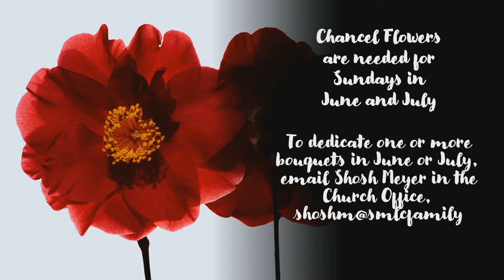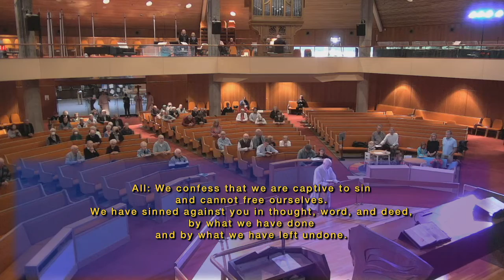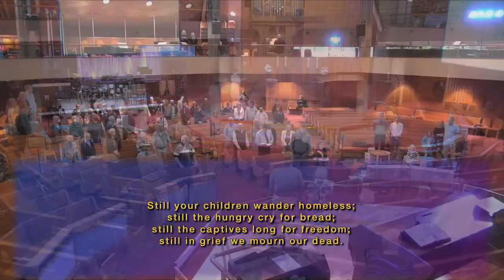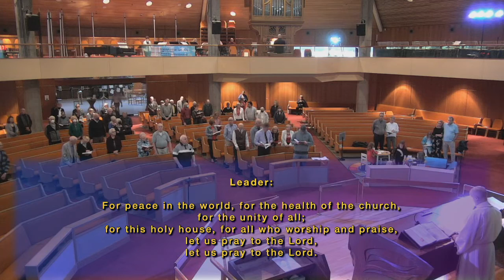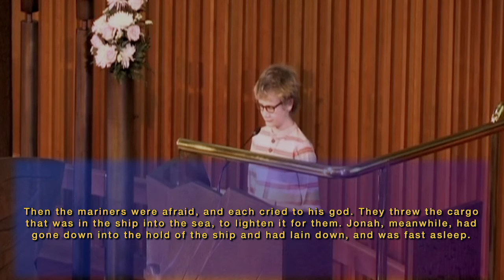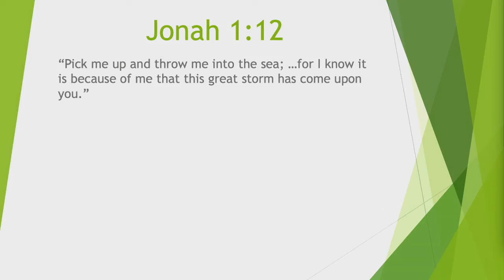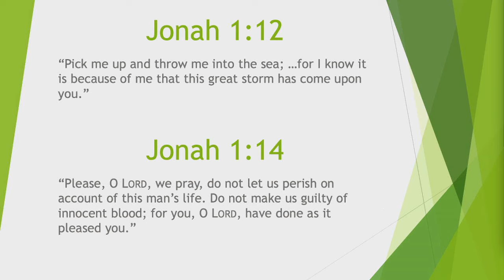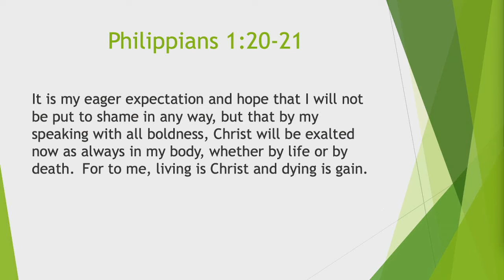St. Matthew Lutheran Church Traditional Worship for June 12, 2022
This Sunday Worship was recorded at St. Matthew Lutheran Church in Beaverton Oregon.  If you would like to share in the ministry please join us at 10390 SW Canyon Rd. in Beaverton.  If you would like to share in supporting the ministry to you find our giving